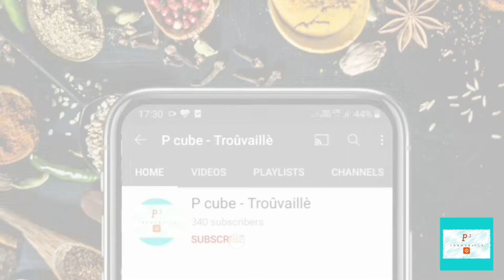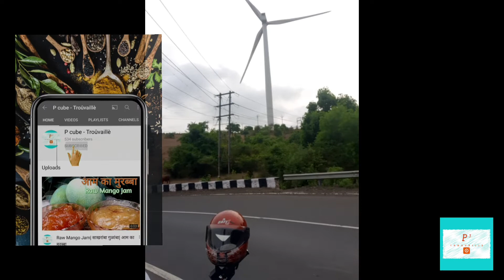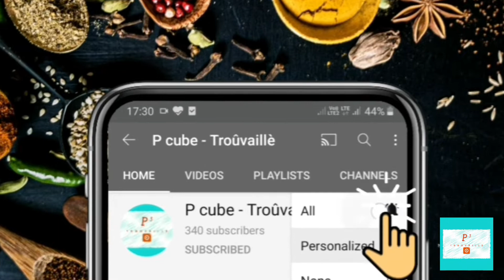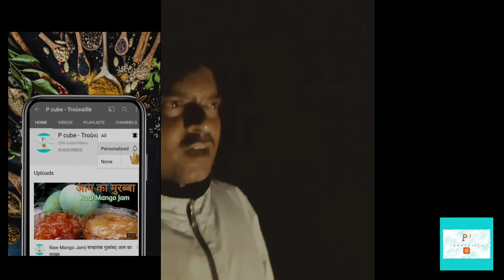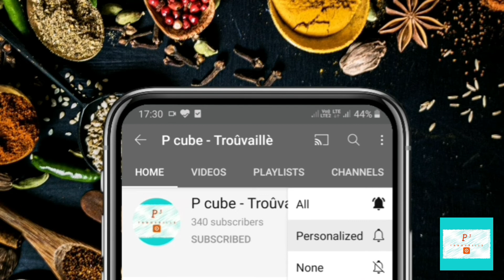Visiting Farm in Konkan- Part 2| Bike ride to konkan